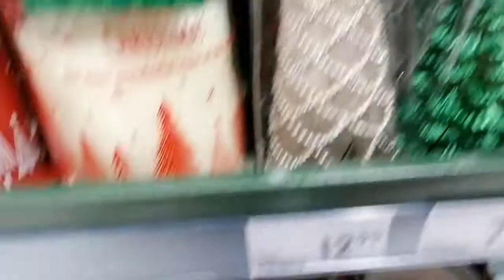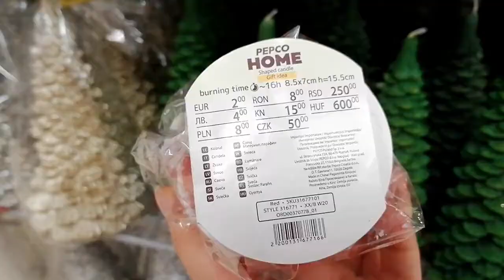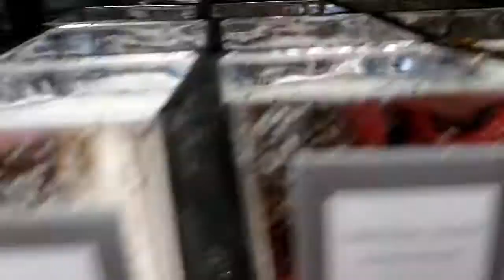VLOG: robię mini zakupy świąteczne (setny film)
To jest mój drugi vlog, a także setny film na kanale!
Sama sobie składam gratulacje i brawo ja.